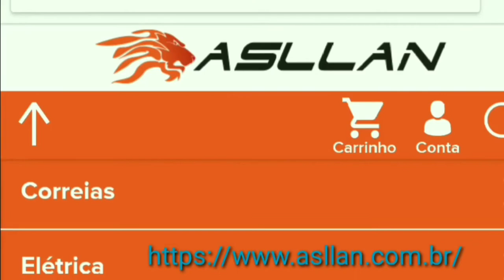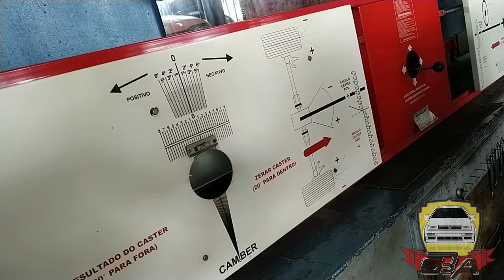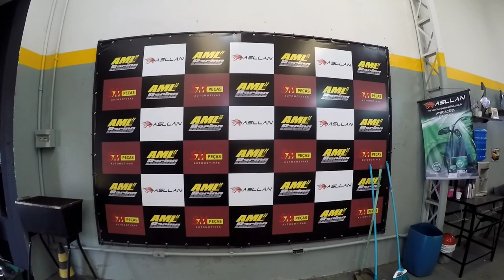PEGUEI MEXENDO NO GOLF /ALINHAMENTO =DINAMOMETRO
Tudo pra carro Turbo e original vc encontra aqui no site do asllan

RDV Mecanica rua Suécia 2386 Jd Europa Santa Bárbara D'Oeste